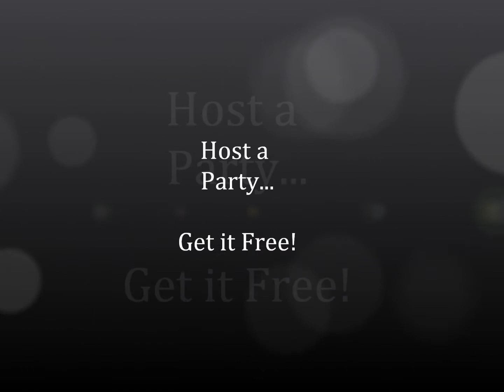Double Buckle Belt Infinity Bodywear